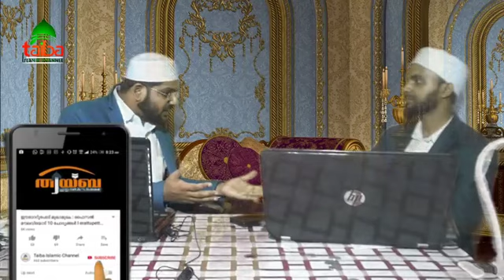ശാസ്ത്രത്തിൽ യുക്തിവാദിക്കെന്ത്കാര്യം.? atheism and science- debate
ആദർശം, കർമശാസ്ത്രം: സംശയങ്ങൾ SEND ചെയ്യുക